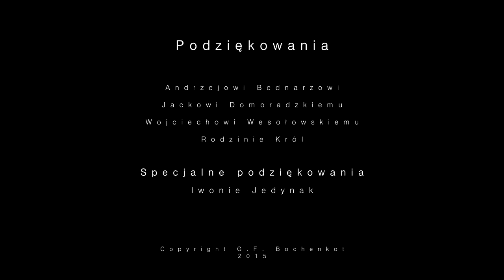Aleja Legionow - Timelapse (G.F. Bochenkot)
Aleja Legionów

Filmed and edited by: G.F. Bochenkot (Maciej Burczyn, Jakub Zieliński)

The following video is made for presentation purposes only. We DO NOT earn anything on it.
The music used in this video is created by Two Steps From Hell company.